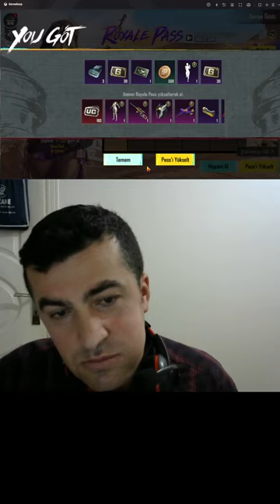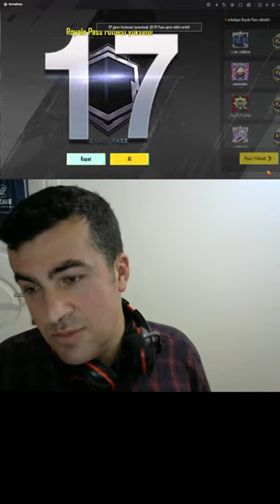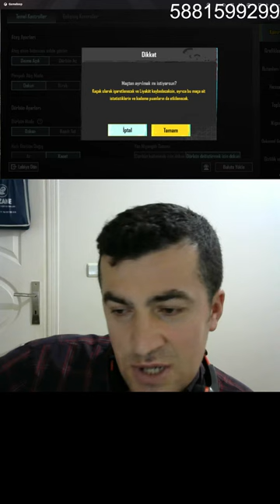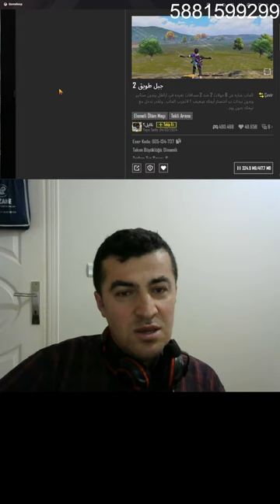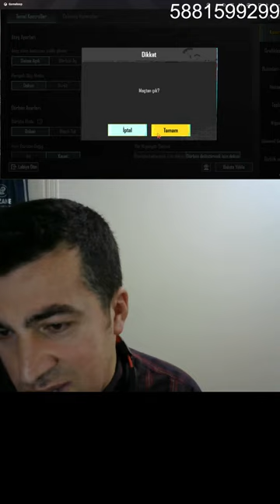PUBG MOBİLE CANLI YAYIN SOHBET MUHABBET